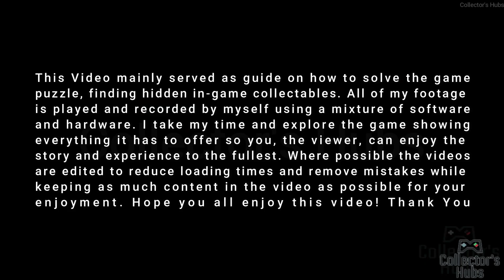Sinner's Tavern Full Demo Gameplay (Completed) - Procedural Map /Action Roguelite Platformer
inner's Tavern is a roguelite platformer with procedural map generation focused on combat and interactions with quirky characters. Inspired by the Dante’s Inferno, help Oscar and his grandpa escape while they announce that Satan's tavern... is now open!

Oscar and his grandpa Gregorio are dragged to hell because a long time ago, the grandpa managed to deceive Satan himself. Together they will embark on a journey to take Oscar out of hell. A tavern, an old contract and... new friends? Follow Oscar and his grandpa in their misadventure through the 9 circles of hell.

Explore the Dante's inferno, fight against different types of demons and announce to the lost Sinners that... The tavern it’s now open! Hit, dodge and jump in fast-paced gameplay against the demons!

IF you like this demo, and would like to support the dev or play it yourself, you can check out this link: